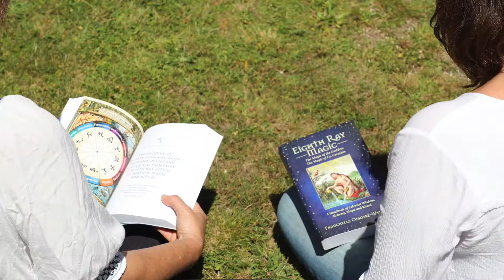Eighth Ray Magic book - Mayumi Nasu meeting Franchelle Ofsoské-Wyber, author of the book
Mayumi Nasu purchased Eighth Ray Magic - the Magic of the Goddess book online and travelled all the way from Japan with her family to meet Franchelle Ofsoské-Wyber, the author of the book.

Mayumi said: "I came to New Zealand because I felt it was the purpose of my soul to learn Eighth Ray Magic."

Watch Mayumi Nasu's inspiring story

The Medicine Woman Centre for Shamanic and Esoteric Studies® provides revolutionary and dynamic online practical spiritual training programs created specifically to meet the needs of the 21st century lightworker, healer, shaman and ritual magician.

The programs are suitable for both men and women and for all those with an interest in personal and planetary transformation.